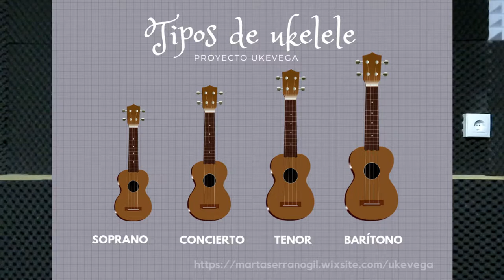UkeAula | ✅Nivel 0.2 - Partes y tipos de ukelele - TUTORIAL para PRINCIPIANTES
🎸Tutorial ukelele. Partes y tipos de ukeleles.